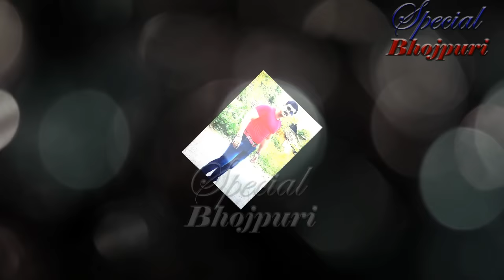पवन सिंह ने लगाई ज्योति को फटकार || PAWAN SINGH, JYOTI PAWAN SINGH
पवन सिंह ने लगाई ज्योति को फटकार || PAWAN SINGH, JYOTI PAWAN SINGH|| WANT TO KNOW MORE WATCH FULL VIEDO,,,